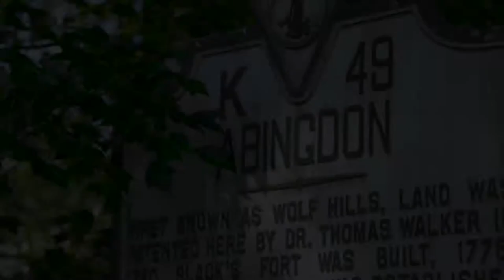Joyce Samuel, Resident Artist, Arts Depot, Abingdon Virginia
Watercolor painter, fused glass artist, Joyce is in Studio 2A at the Abingdon Arts Depot.  Her studio is filled with her  Alcohol Ink paintings, Water media Wax Batik, collage, besides her watercolor and fused glass jewelry and art pieces.